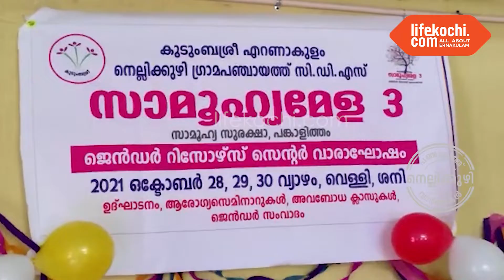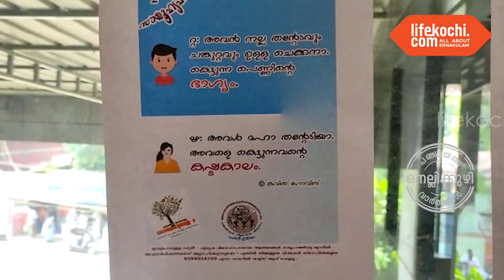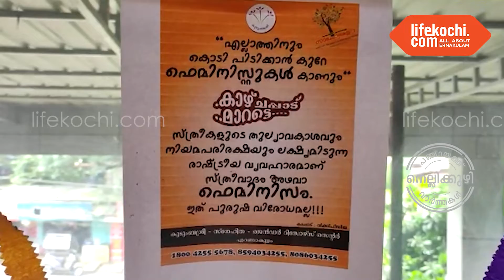നെല്ലിക്കുഴി: നെല്ലിക്കുഴി കുടുംബശ്രീയുടെ ആഭിമുഖ്യത്തിൽ സാമൂഹിക മേള സംഘടിപ്പിച്ചു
നെല്ലിക്കുഴി:  നെല്ലിക്കുഴി കുടുംബശ്രീയുടെ ആഭിമുഖ്യത്തിൽ സാമൂഹിക മേള സംഘടിപ്പിച്ചു. പഞ്ചായത്ത് പ്രസിഡന്റ് പി എം മജീദ് ഉദ്ഘാടനം നിർവഹിച്ചു. സി ഡി എസ് ചെയർപേഴ്സൺ ആയിഷഅലി, ക്ഷേമകാര്യ സ്റ്റാന്റിംഗ് കമ്മിറ്റി ചെയർപേഴ്സൺ മൃദുല ജനാർദ്ദനൻ, എറണാകുളം ജില്ലാ പഞ്ചായത്ത് മെമ്പർ റാഷിദ സലിം എന്നിവർ പരിപാടിയിൽ സംസാരിച്ചു. വാർത്തയുമായി ലൈഫ്കൊച്ചി നെല്ലിക്കുഴി റിപ്പോർട്ടർ സുബിൻ